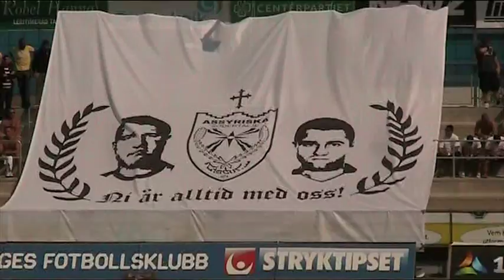Eddie Moussa hyllningslåt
Fansen hyllar Eddie Moussa